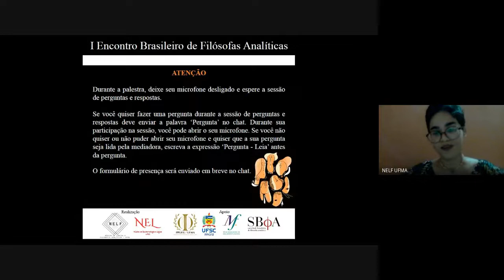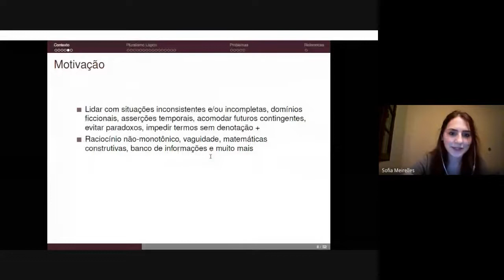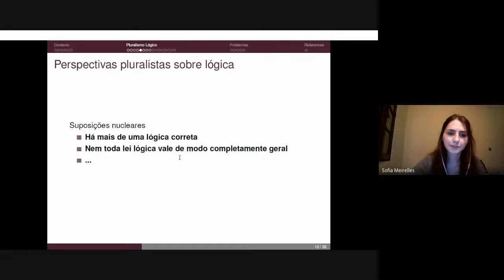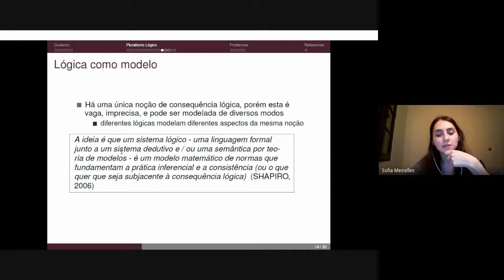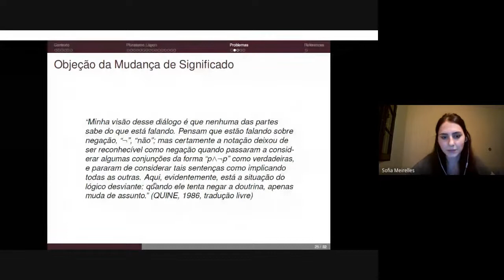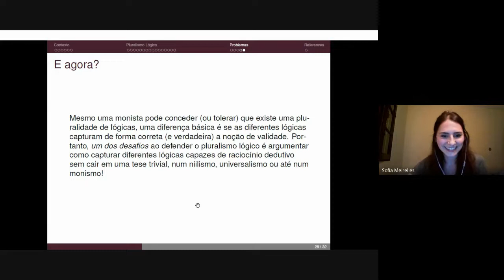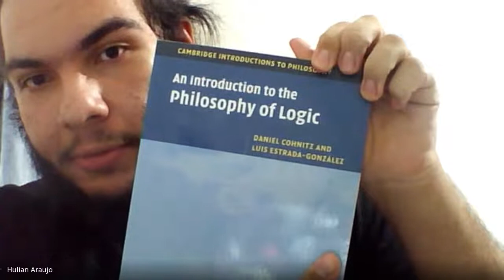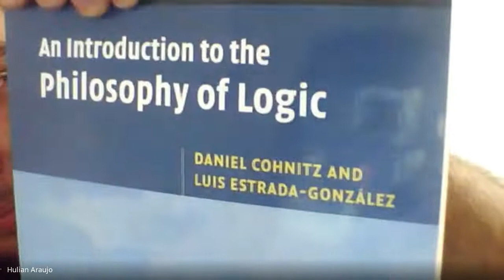I EBFA - Sofia Meirelles (UNICAMP)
Como ser pluralista sobre lógica?

Sofia Meirelles (UNICAMP)

Lógica | Filosofia da Lógica
13 de outubro de 2021 às 19h

Resumo:

Perspectivas pluralistas sobre lógica são, sumariamente, embasadas na ideia de que existe mais de uma lógica legítima. Isso significa que há mais de uma forma de dizer quais argumentos são logicamente válidos e quais princípios lógicos se seguem. Na apresentação, farei uma introdução ao presente cenário desse debate. O primeiro passo será motivar o pluralismo lógico ao oferecer seu contexto e contribuições, e depois mostrar que há muitas formas de ser pluralista sobre lógica. Por fim, pretendo apresentar alguns problemas dessa abordagem, por exemplo, como evitar uma posição pluralista trivial.